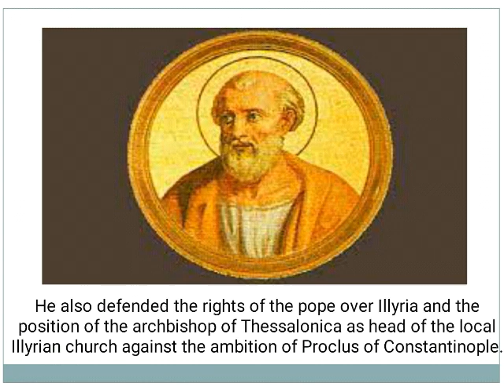Saint of the Day - Saint Pope Sixtus III : March 28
Pope Sixtus III was the bishop of Rome from 31 July 432 to his death on 18 August 440. His ascension to the papacy is associated with a period of increased construction in the city of Rome.

Sixtus was consecrated pope and a conciliator. He attempted to restore peace between Cyril of Alexandria & John of Antioch.

He also defended the rights of the pope over Illyria and the position of the archbishop of Thessalonica as head of the local Illyrian church against the ambition of Proclus of Constantinople.

His most important undertaking was a complete reconstruction of the Liberian Basilica of Saint Mary Major on the Esquiline Hill and its dedication to the Virgin Mary (the first, and the only, church to be so dedicated in Rome). Its majestic mosaics commemorated the triumph of the Church over the heresy of Nestorius.

His feast day is celebrated by Catholics on 28 March.